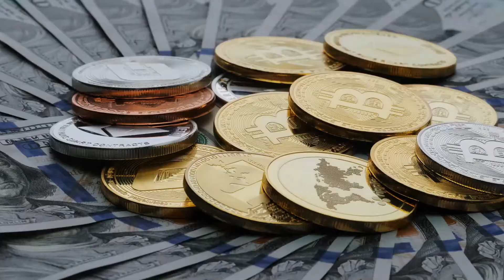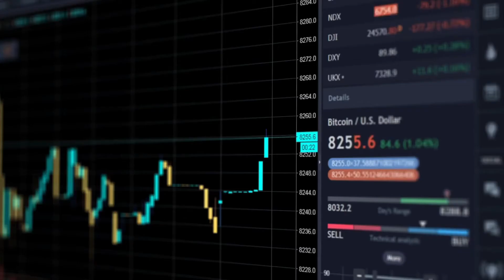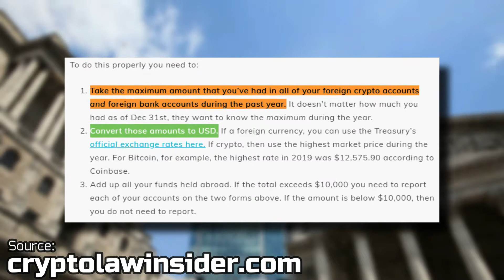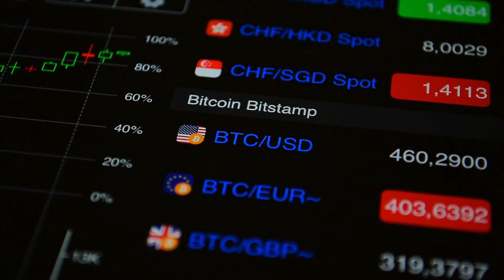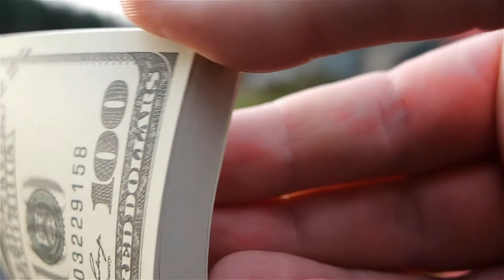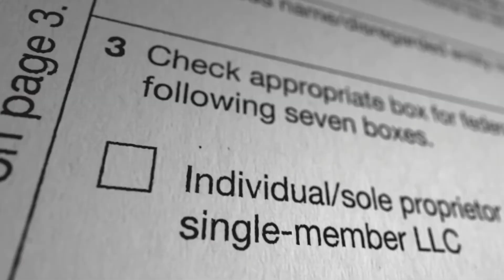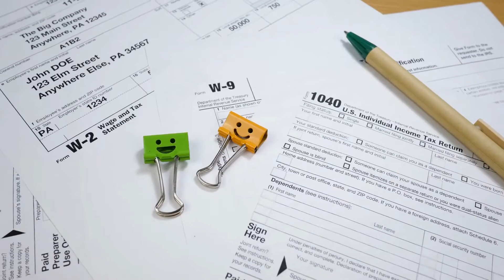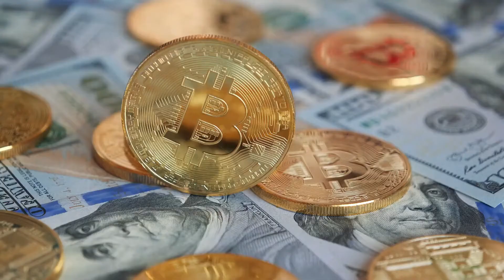Crypto Tax Is About To HAPPEN.. Here's What Happens Next!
Welcome back to Rich Craze. For the channel today, we are going to discuss What you need to know about crypto taxes and what you should be doing. You cannot physically see, or hold cryptocurrency. That is why it is called a digital representation of value, or in simpler terms, a digital currency.

With these crypto coins, you can use it on various gambling sites, and few products and services today. However, if you think you are not liable to paying taxes, then you are wrong. SInce 2014, IRS sees cryptocurrency as a “property”. In this video, we are going to show What you need to know about crypto taxes and what you should be doing.